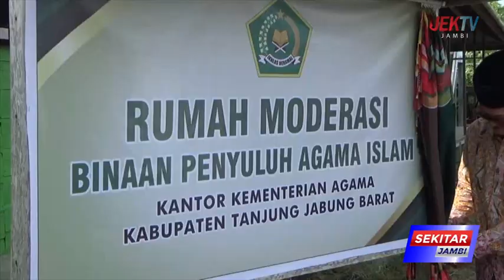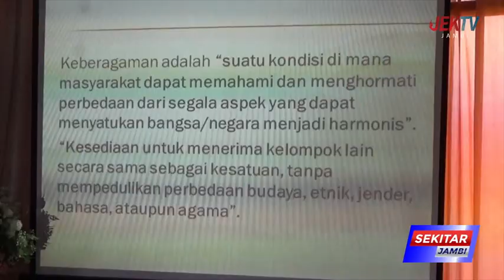KEMENAG TANJABAR GELAR SOSIALISASI DAN LAUNCHING KAMPUNG MODERASI BERAGAMA